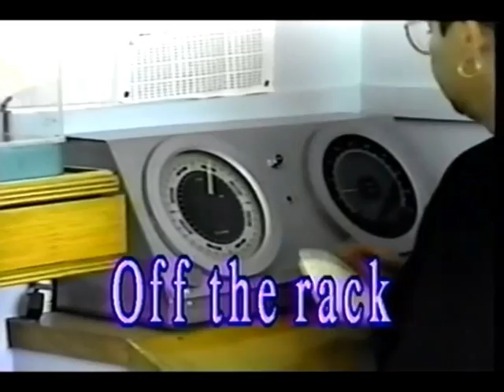TWIR News June 21, 1998